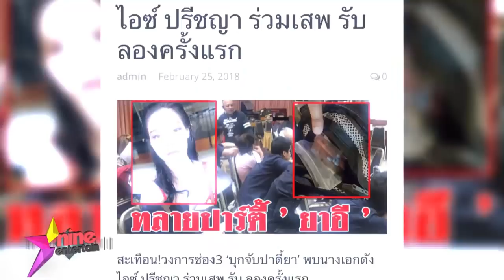ชมย้อนหลังรายการไนน์เอ็นเตอร์เทนไนท์ไลฟ์ 1 มี.ค. 2561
-“เอ ศุภชัย” ยืนยันยังอยากให้ “อั้ม” โสด
-“แพท” โต้! เตรียมจัดบ้านรับการกลับมาของ “เบนซ์”
-“เต๋า” ฟิตโดนใบสั่งผู้ใหญ่รีดน้ำหนัก
-รอชม “บุญตา เมืองใหม่” 11 โมง พรุ่งนี้
-ปูเสื่อรอเผือก : “ป๊อก” คลั่งสะสมหมวกฮอตออนไลน์
-คนบันเทิงแต่งชุดไทยร่วมงาน "อุ่นไอรักคลายความหนาว”
-คนบันเทิงร่วมทำบุญวันมาฆบูชา